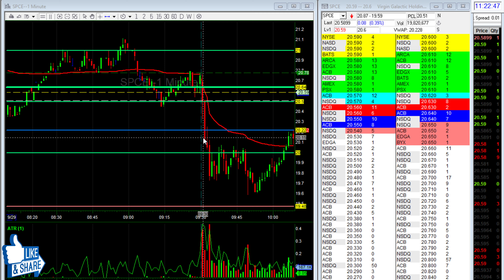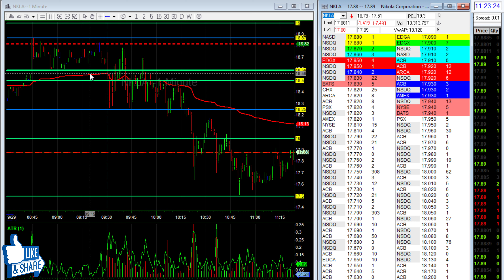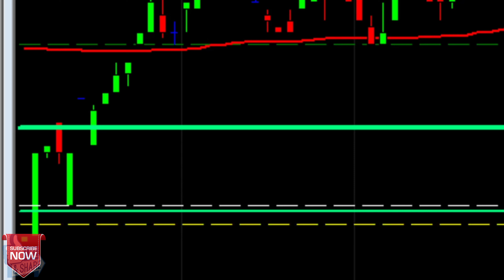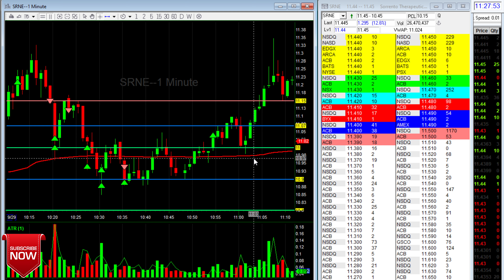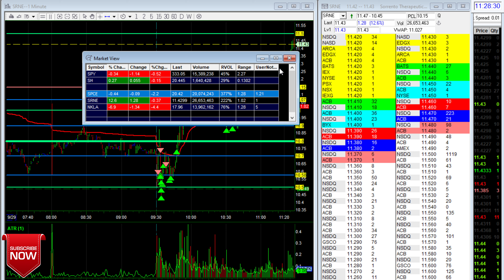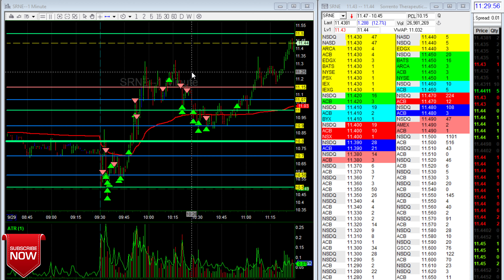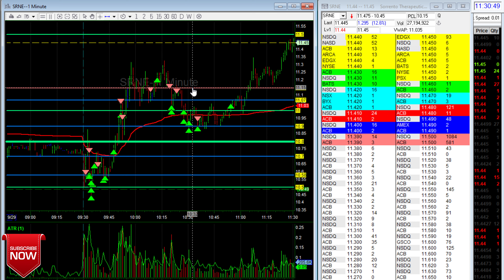DayTrading Sorrento Therapeutics $SRNE | daytrading U.S. Stock Market Open